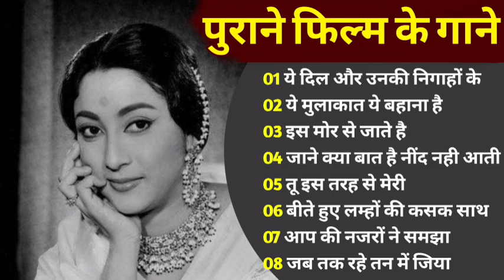Lata mangeshkar & Mohammad Rafi Song old is Gold हिंदी सदाबहार गीत, Lata mangeshkar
1. सौ साल पहले मुझे
2. जो वादा किया वो
3. फूल तुम्हें भेजा है
4. आजा तेरी याद आई
5. तुझसे नाराज नहींLata mangeshkar & Mohammad Rafi Song | old is Gold | हिंदी सदाबहार गीत, Lata mangeshkar & Mohammad Rafi Song | old is Gold | हिंदी सदाबहार गीत

1. सौ साल पहले मुझे
2. जो वादा किया वो
3. फूल तुम्हें भेजा है
4. आजा तेरी याद आई
5. तुझसे नाराज नहीं